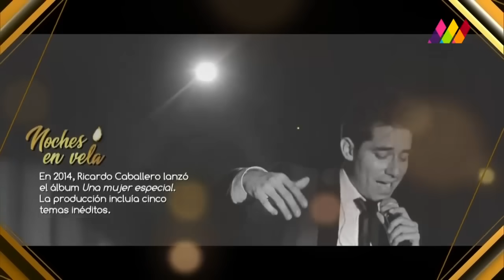RICARDO CABALLERO - NOCHES EN VELA CON ARANZA - PROGRAMA COMPLETO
INVITADO
NOCHESENVELA es un homenaje a la música misma. Aranza nos invita a la bohemia y a conocer, en complicidad de los autores e intérpretes, las historias que culminaron en letras de maravillosas canciones que tocaron el corazón y que han trascendido a lo largo de generaciones enteras. No te lo pierdas todos los viernes a las 22:00 hrs y su repetición los domingos a las 22:00 hrs por Mexiquense TV 34.1